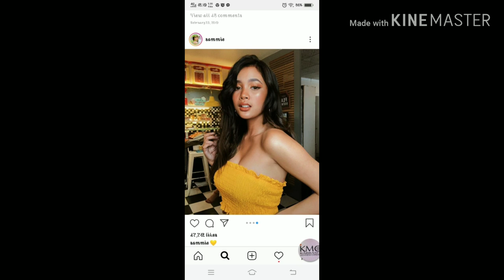Sammie Rimando Hot Pictures